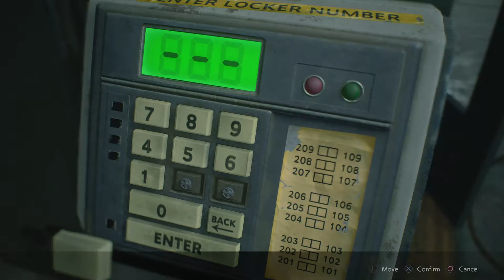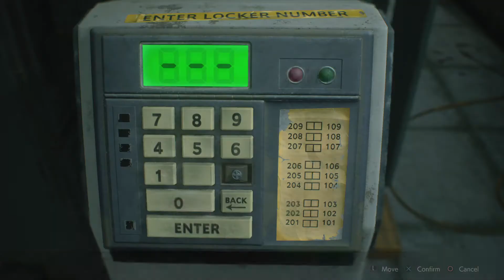Resident Evil 2 (2019) - Part 41: Police Station II (Claire 1st Run)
Capcom first expressed interest in making a remake of Resident Evil 2 in 2002, following a successful release of the remake of the first Resident Evil, but production never started since series creator Shinji Mikami did not want to divert development away from Resident Evil 4. In August 2015, Capcom announced that the remake was in development, and the first trailer and gameplay footage was revealed during E3 2018. The game was released worldwide for PlayStation 4, Windows, and Xbox One on January 25, 2019. It was acclaimed by critics, with praise directed at its presentation, gameplay, and faithfulness to the original. By March 2019, the game had sold over 4.2 million copies.